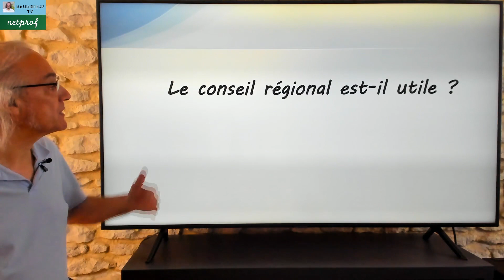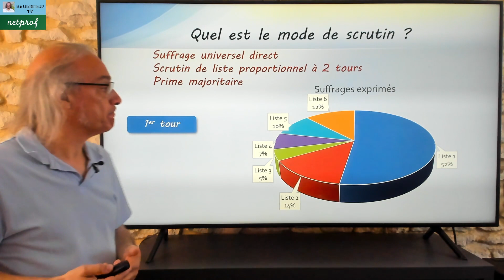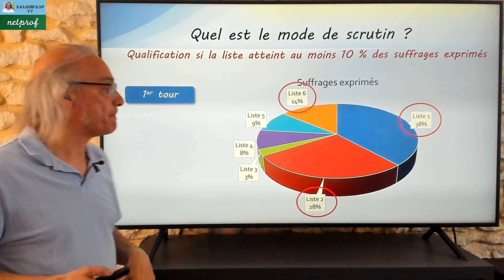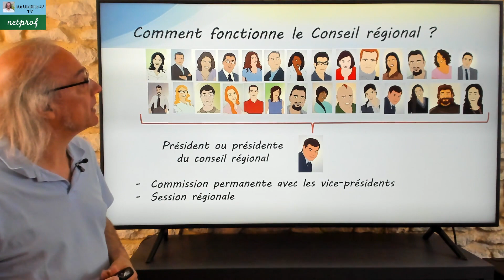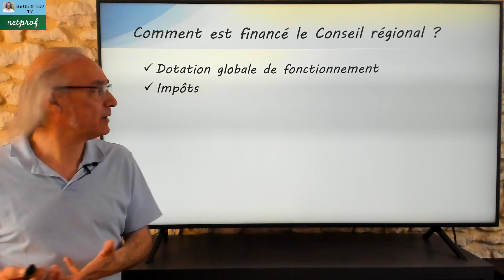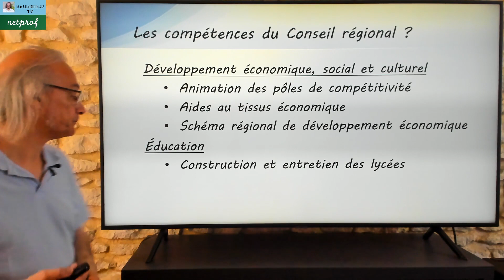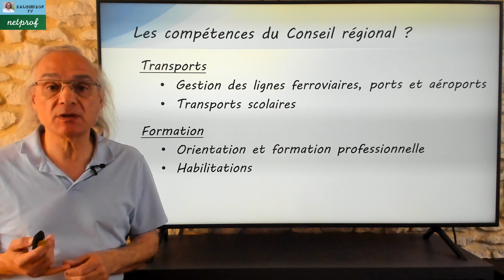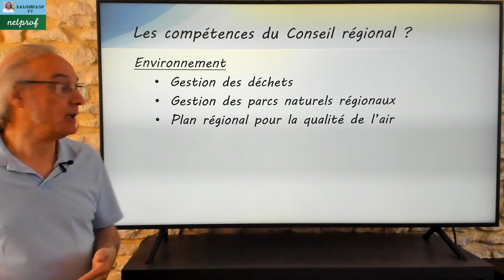Le Conseil Régional est-il vraiment utile ?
Posons-nous la question sur l'utilité du conseil régional...
Est-il vraiment utile ?
Pour y répondre, je vais d'abord vous parler de son mode d'élection et à base d'exemple, expliquer comment sont élus les conseillers régionaux. Puis j'aborderai de manière simple son fonctionnement.
Mais ce n'est pas tout, pour répondre à la question, il faut connaître les financement qu'il obtient auprès de l'État.
Grâce à ses ressources, il va pouvoir agir dans différents domaines comme l'économie, l'éducation, l'environnement ou le social.